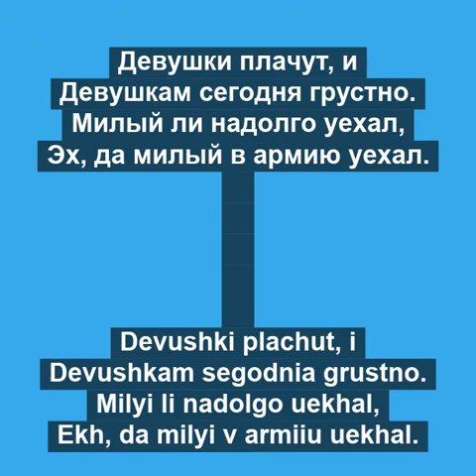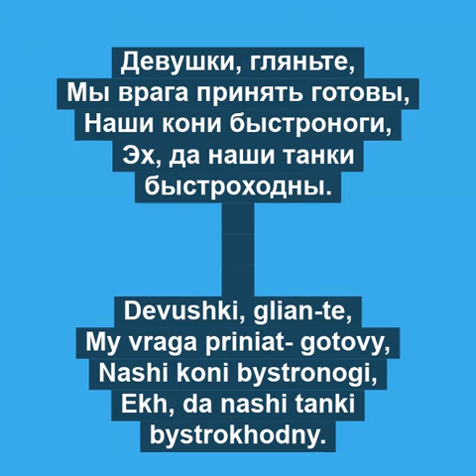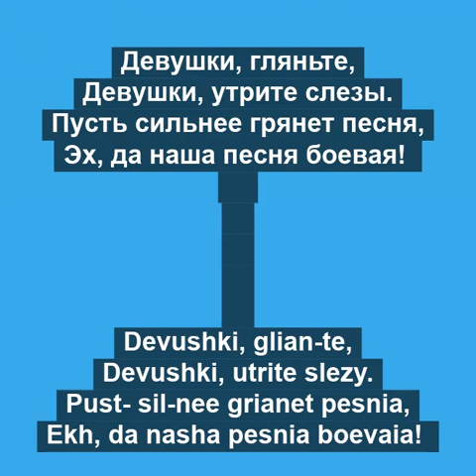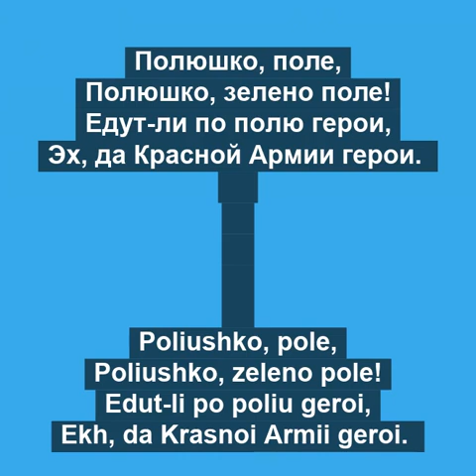Lev Knipper - Полюшко-поле - Lyric - Premiere recording 1934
Lev Knipper - Полюшко-поле ("Polyushka Polye") from Symphony No.4 in D Major, Op.41